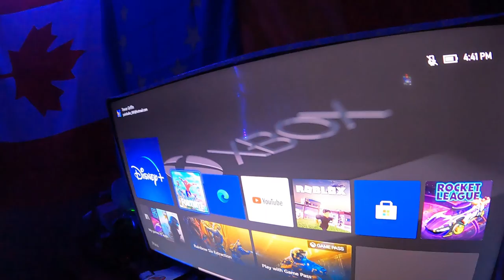Freshest Cuts of our LIVES ever! ft. Legends Barber Shop Hutchinson KS - Daily Vlog